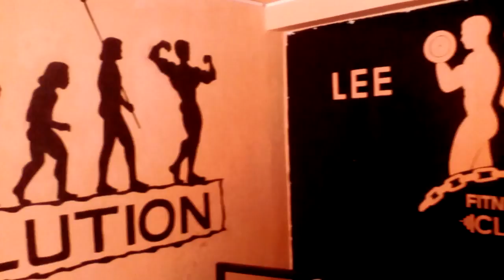vẽ tranh tường phòng tập Gym tại Q.1 tuyệt đẹp_lh vẽ Trung Tín ART 09.76.476.894